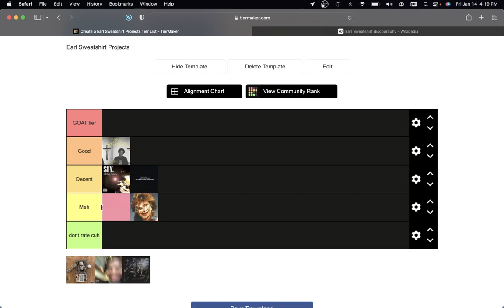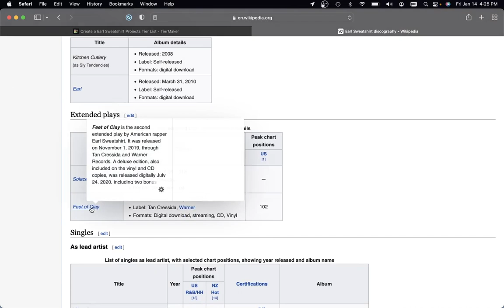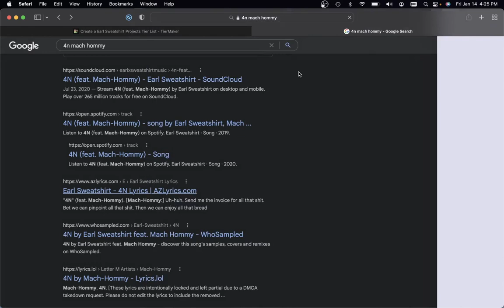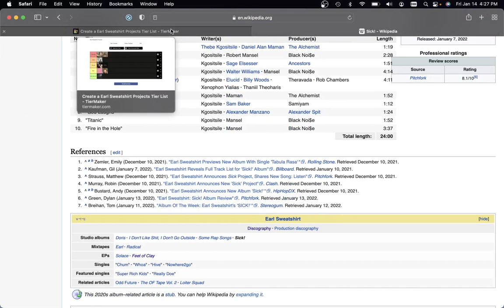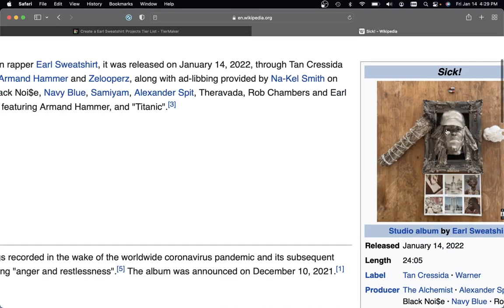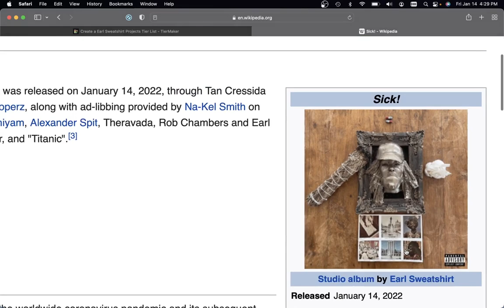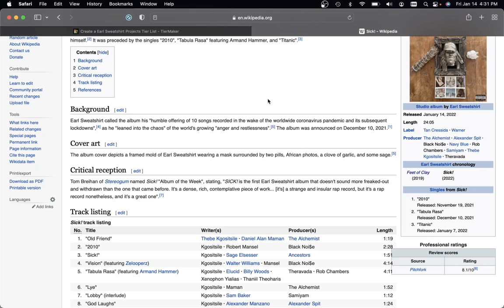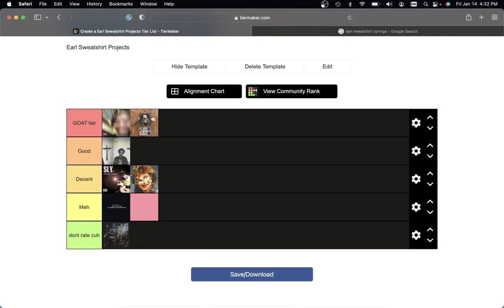My Ranking of Earl Sweatshirt Projects (Sick! incl)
Please watch before telling me "oh its been 18 hours since Sick came out" jerkwad!